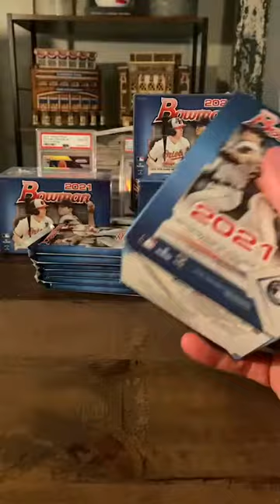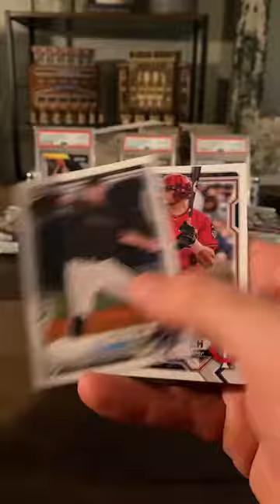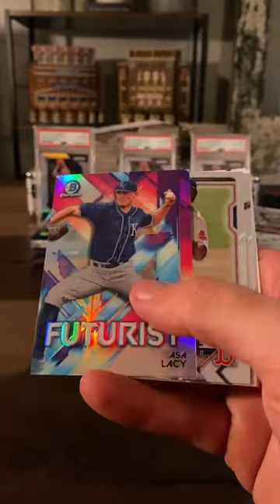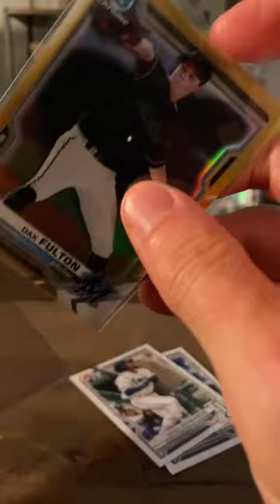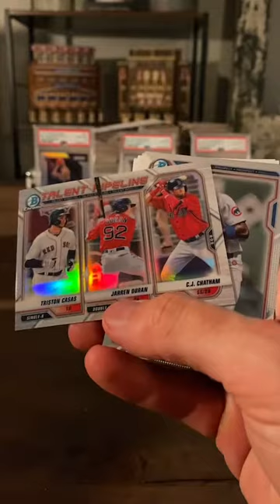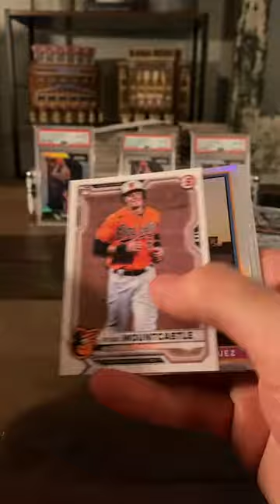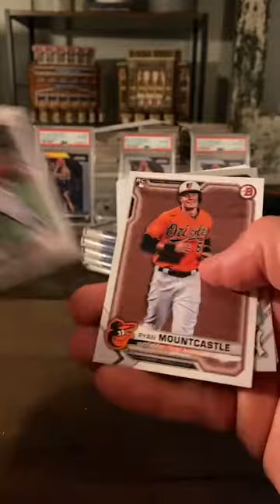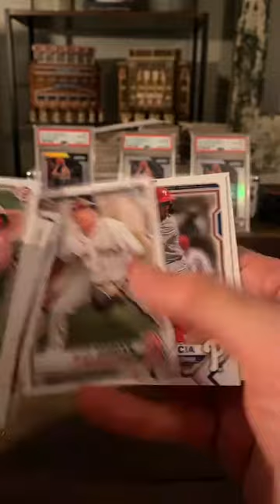2021 Bowman blazer baseball break #1 w/ BitClout Breakers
eBay break 6/28